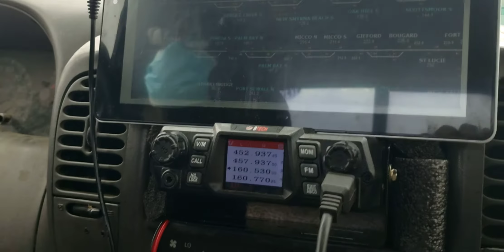March 24, 2022